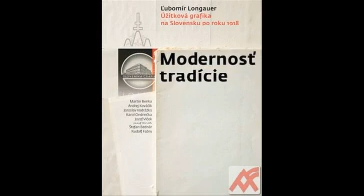záznam z diskusie o knihe Modernosť tradície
diskutoval autor Ľubomír Longauer s Jurajom Kušnierikom